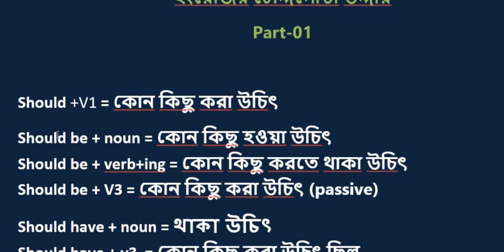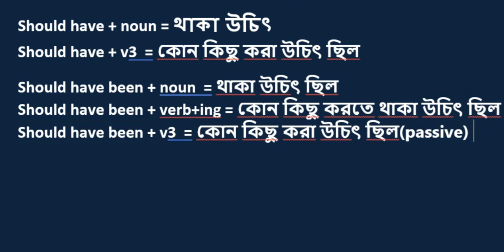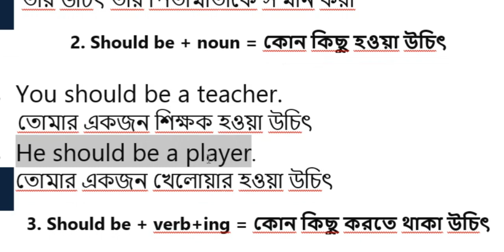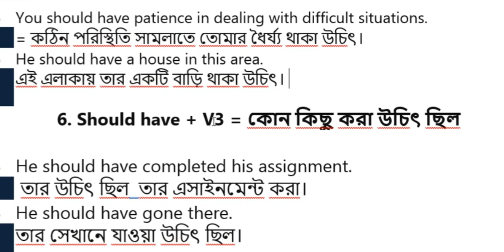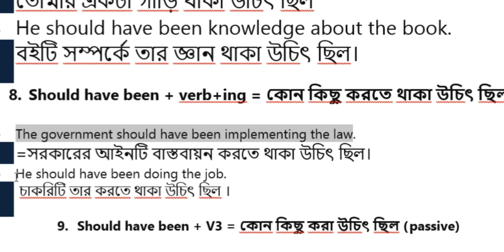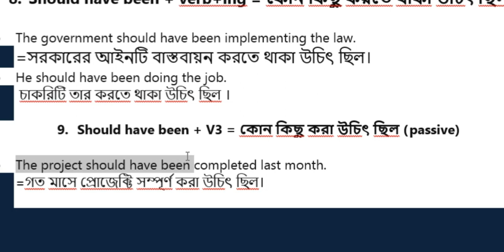ইংরেজির চৌদ্দগোষ্ঠী উদ্দার । part-01 । এভাবে কেউ কোন দিন শিখায় নায়।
Should + V1 (Do something):
This structure is used to suggest or advise someone to perform a specific action. For instance, "You should eat your vegetables for good health" recommends a healthy dietary habit.

Should be + noun (Something should exist or be in a certain way):
Here, the focus is on the necessity or desirability of a particular state or condition. For example, "Safety gear should be worn when riding a bike" emphasizes the importance of safety precautions.

Should be + verb+ing (Someone should continuously do something):
This structure suggests that a certain activity is ongoing or habitual. For instance, "Kids should be playing outside instead of watching TV all day" highlights the importance of physical activity for children.

Should be + V3 (Something should be done by someone):
In this passive construction, the emphasis is on the necessity of completing a task by a certain party. For example, "The dishes should be washed before going to bed" implies a responsibility for household chores.

Should have + noun (Someone should have a quality or possession):
This structure implies that possessing a certain attribute or item is advisable or necessary. For instance, "You should have courage to face challenges" emphasizes the importance of bravery in overcoming obstacles.

Should have + V3 (Something should have been done in the past):
Here, the focus is on actions or events that were expected or recommended to occur in the past. For example, "He should have finished his homework before dinner" implies a missed deadline.

Should have been + noun (Something should have existed or been in a certain way in the past):
This structure emphasizes the ideal state or condition that should have prevailed in the past. For instance, "More focus should have been on education years ago" reflects on past priorities.

Should have been + verb+ing (Something should have been continuously happening in the past):
This construction highlights activities or processes that were expected to be ongoing in the past. For example, "Efforts should have been made to reduce pollution" suggests a lack of proactive measures in the past.

Should have been + V3 (Something should have been done by someone in the past):
Here, the emphasis is on actions or tasks that were expected to have been completed by a certain point in the past. For instance, "The cake should have been baked for the party" implies a missed preparation step.